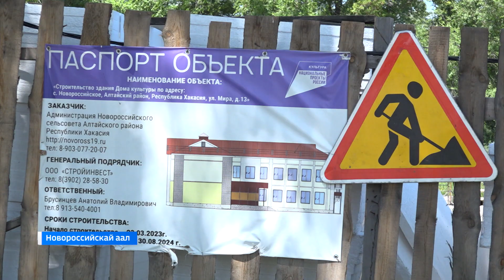Х СТРОЯТ КЛУБ НОВОРОССИСКОЕ mxf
Алтай  аймаандагы   Новороссийскай аалда,  пуул «Культура» национальнай  проектче,   наа  клуб  пудiрiл  сыхты.  Сагамгы  туста  анын  пастагы  ла  хадылы  кодiрiлче.   Че  килер  чылда  культура  туразын, хайди  даа  тузаланысха  кирiбiзерге, погiн  пар.